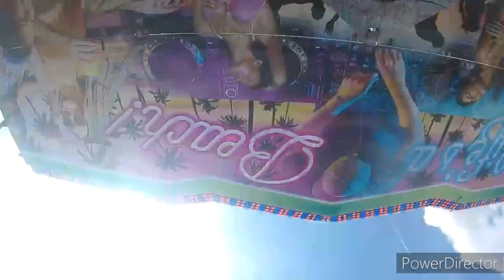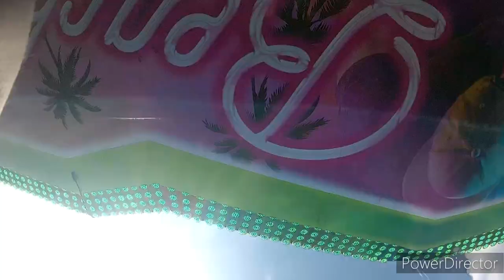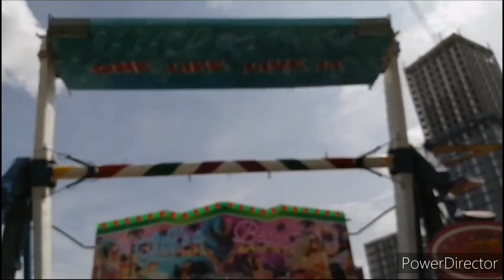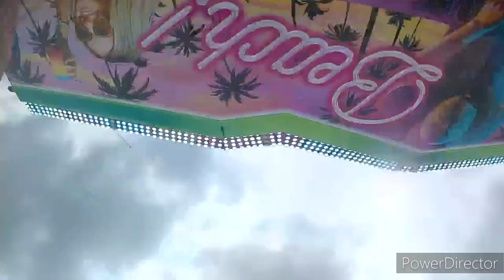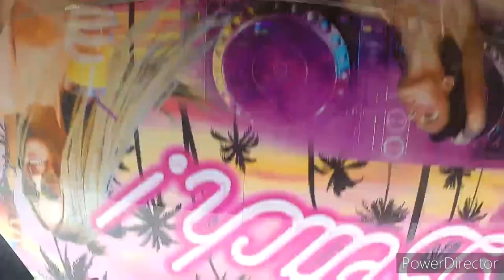The Beach Smithfield Vlog July 2023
join me in this vlog from The Beach Smithfield, which is home to a great line-up featuring a variety of different fun and intense funfair rides. This vlog includes reviews and POVs of the rides and attractions, a full review of the the traditional and thrilling funfair rides, and my overall thoughts and opinions on the funfair and line up as a whole.